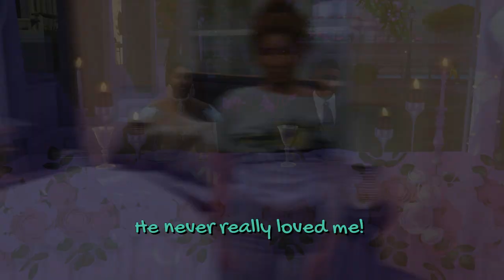🌟🌟Amina ~ Mini Episode🌟🌟| FINALE | Season 1 Episode 20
**Sims 4 Let's Play!!**